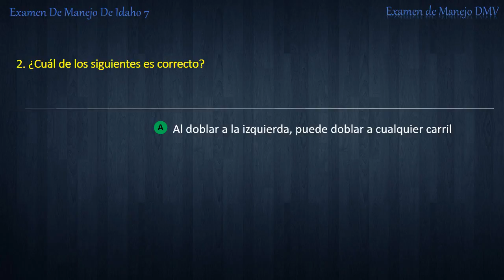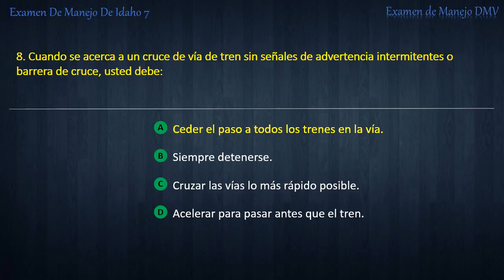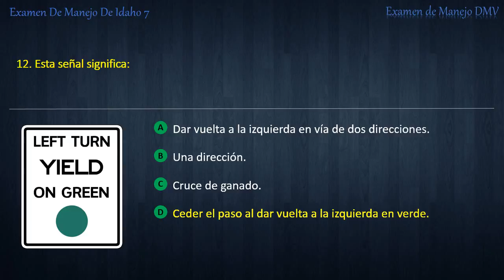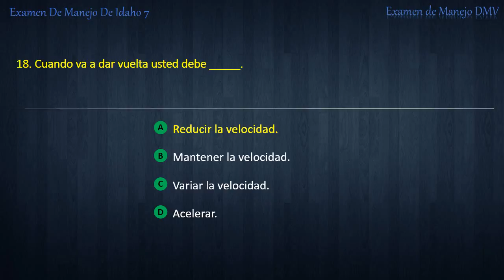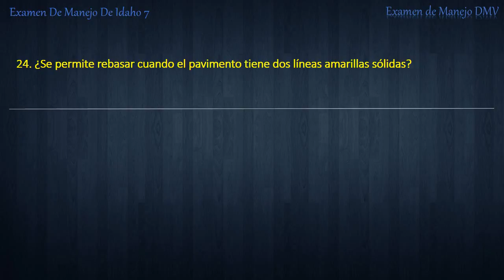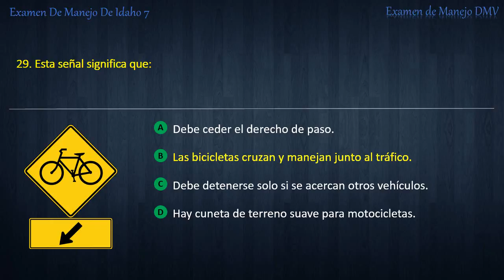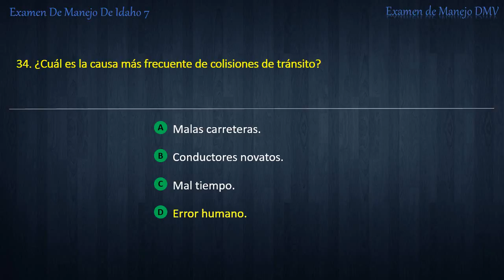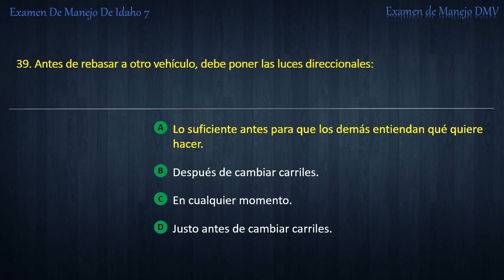Examen De Manejo De Idaho 7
Por ExamendeManejoDMV